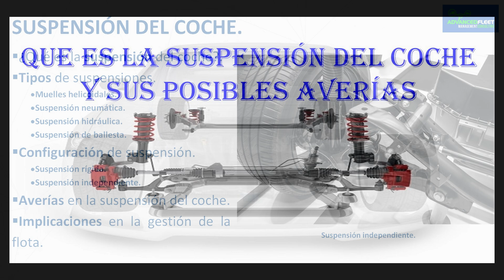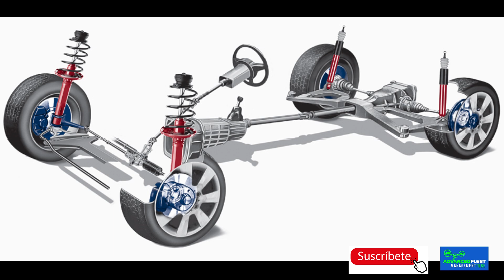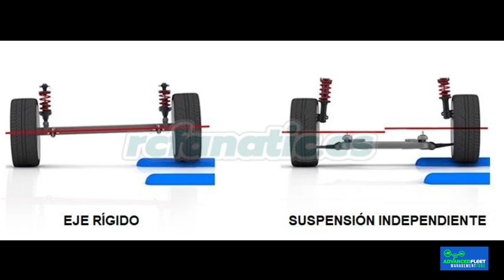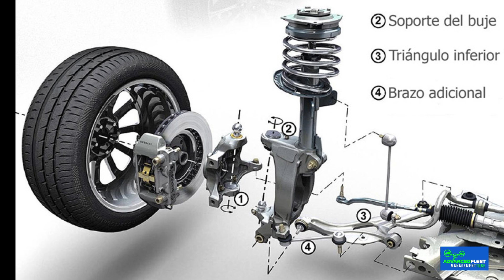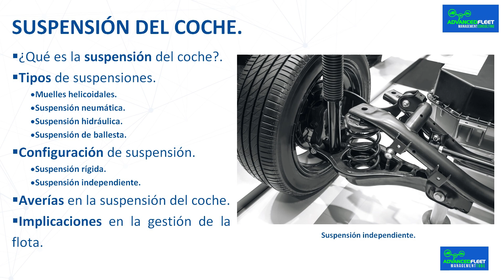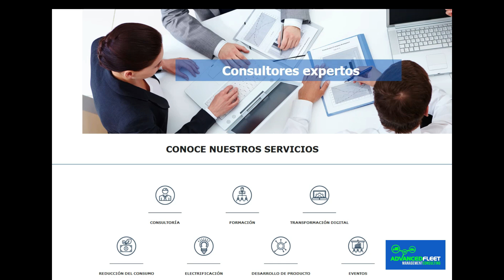Que es la suspensión del coche y sus posibles averías.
La clase desarrolla que es la suspensión del coche, su función los tipos que existen, y las posibles averías.

Bibliografía.